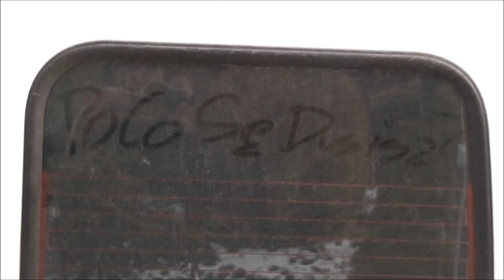Garash - Wypijmy dzisiaj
Garash